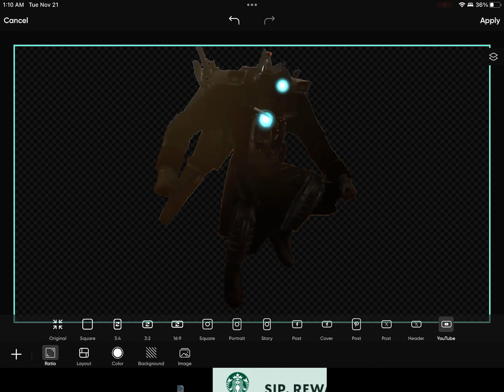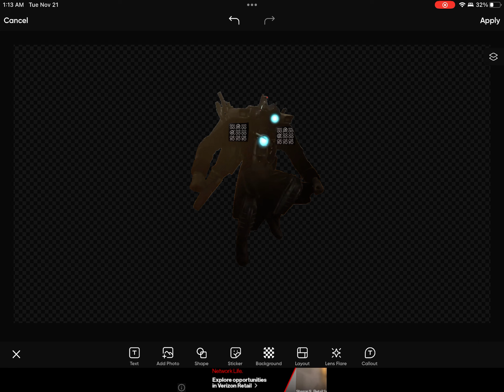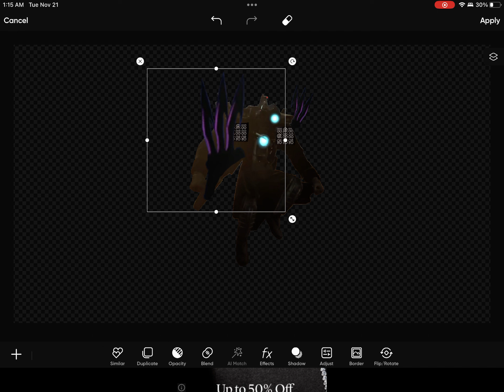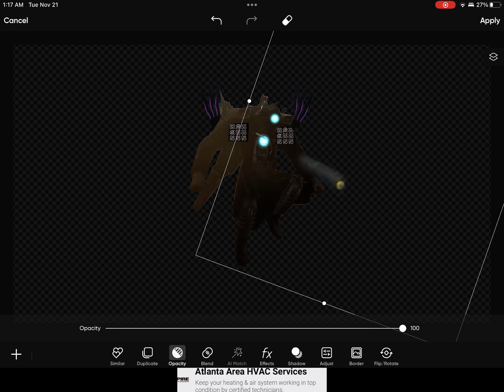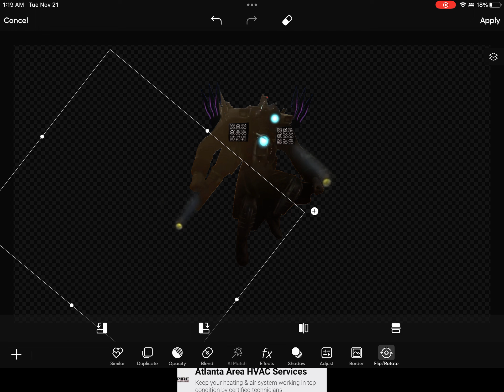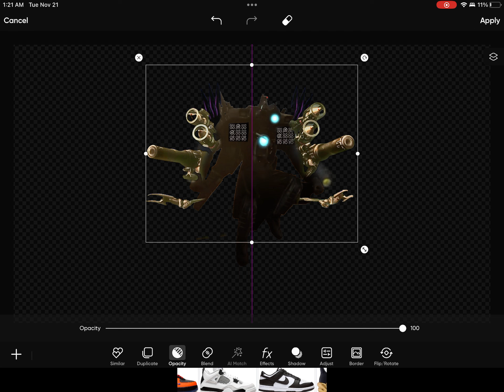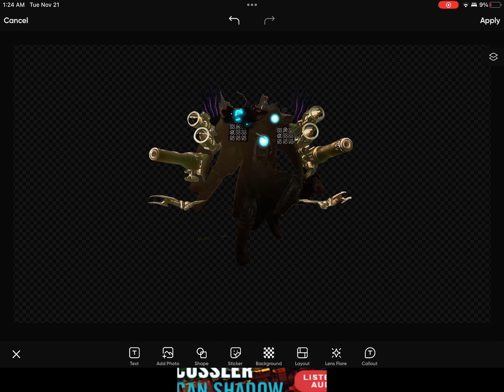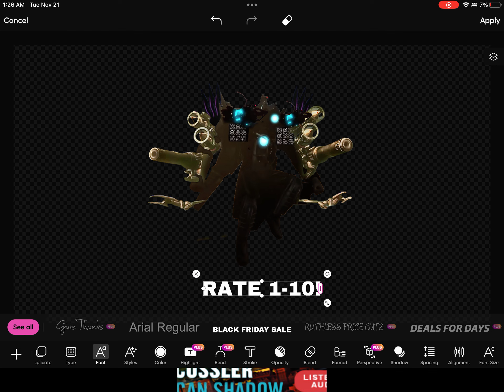Rate Titan cameraman’s upgrade